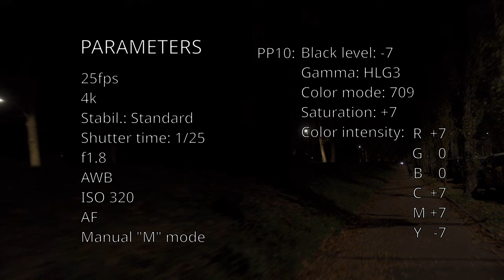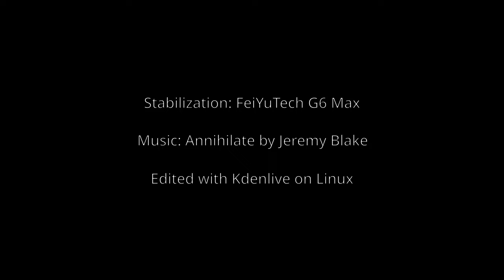Sony ZV-1 low lights test - 4K - HLG - no colour correction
*** PLEASE SWITCH TO 4K to avoid Youtube encoding artefacts ***

Here's my settings for my SONY ZV-1 camera.
I'm trying to get a good HLG profile to be easily edited with Kdenlive on Linux, with no (or very small) colour correction. Here's the results in low lights, after a couple of months of tests.

You can see all the parameters at 02:01.